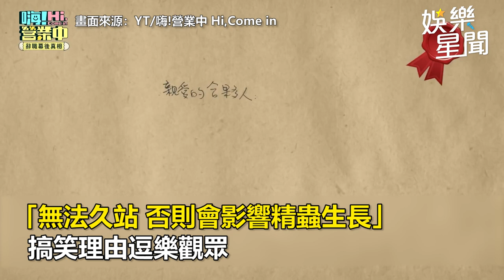《嗨！營業中》集體辭職內幕曝！ 浩子竟是因「想生第三胎」｜三立娛樂星聞